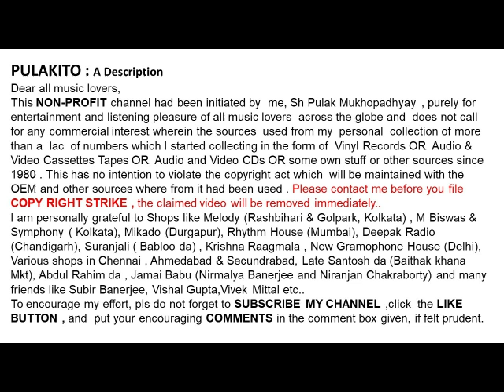সন্ধ্যা মুখোপাধ্যায়-বলতে পারো এমন কেন হয়-Sandhya Mukhopadhyay-Bolte Paro Emon Keno Hoi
বলতে পারো এমন কেন হয়
সন্ধ্যা মুখোপাধ্যায়

Sandhya  Mukhopadhyay
Bolte Paro Emon Keno Hoi
Lyrics : Gauriprasanna Majumdar
Film: Pathe Holo Dekha (1967)

Help Please.